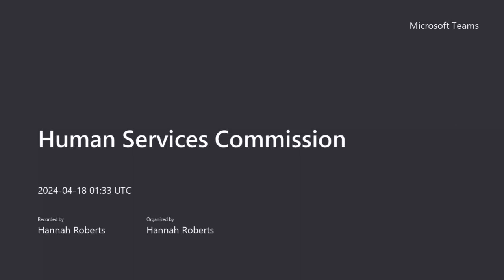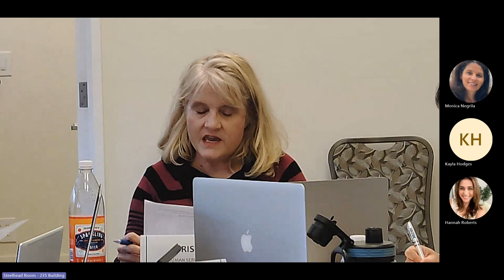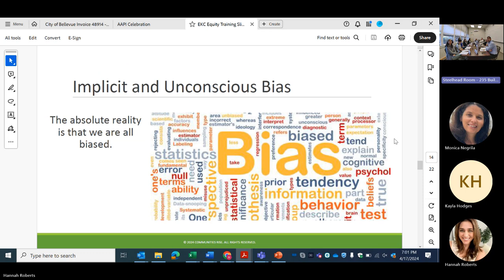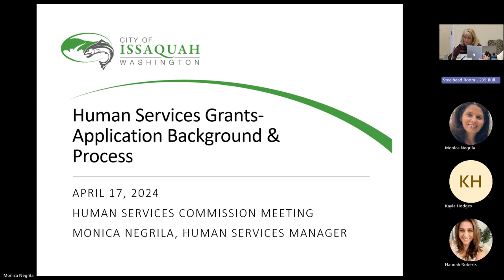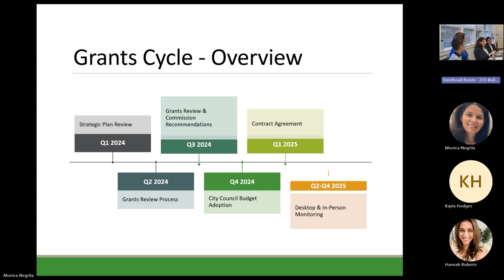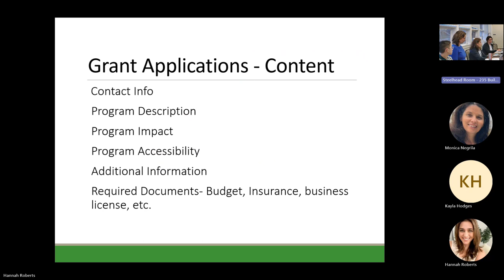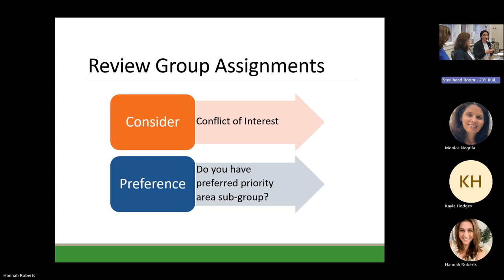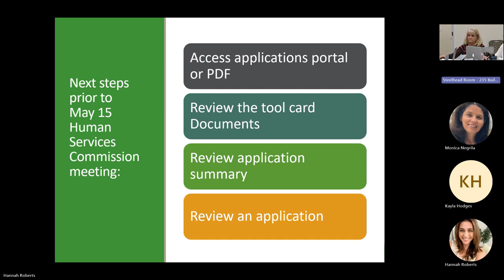Issaquah Human Services Commission Meeting - April 17, 2024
PUBLIC COMMENTS
APPROVAL OF MINUTES
AGENDA ITEMS
a) Joint Eastside Human Services Commission Equity Training Debrief (D)
b) Human Services Grants: Application Background & Process (I)
c) 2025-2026 Human Services Grants: Application Summary, Review
REPORTS
a) Chair and Commissioner Reports
b) Youth Report
c) Staff Report
ADJOURNMENT